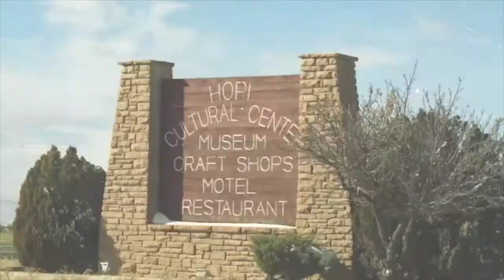Unsolved Mystery Photos Solved | Episode 11 Case 004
Instagram azrielknight

Full Case Details
Part two of never before seen photos of the Arizona outback taken by a single photographer then lost. There are many Arizona tourist landmarks here including Yosemite, Glacier Point, Montezuma Castle, The Petrified Forest, Meteor Crater and more.

About Mysterious Developments
Mysterious Developments is like a mix between Rescue 911 and Unsolved Mysteries. Except there's no missing person's case, just missing photos. Using the forensic tools of Common Sense, Pop Culture, and General Knowledge of the 20th Century I, with the aid of the public, try to fill in the missing gaps to find out why the photos were abandoned.

Watch the video, hunt for clues and follow up for a more detailed analysis.

By Azriel Knight